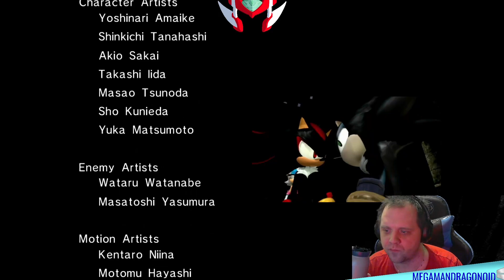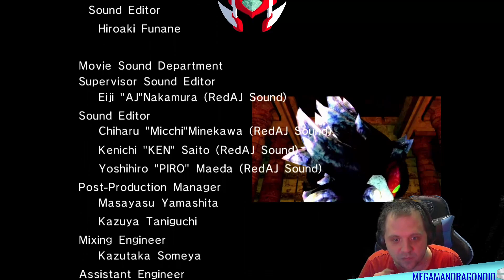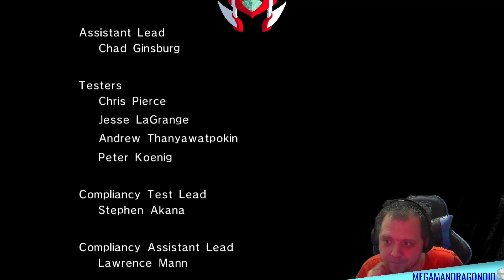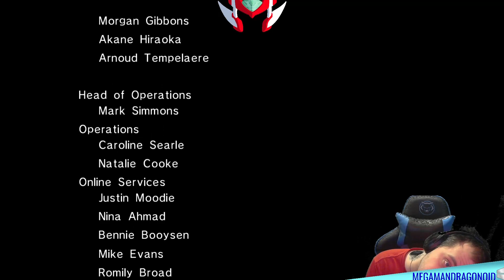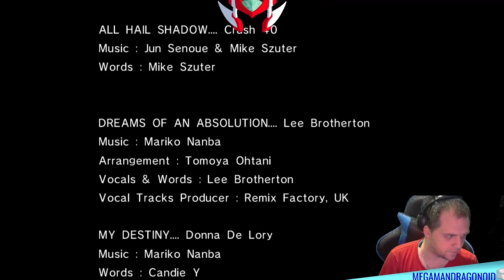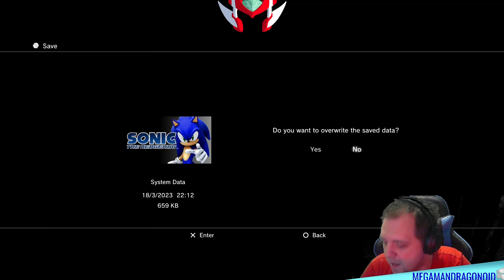Let's play - Sonic The Hedgehog - Part 14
Well will this be the last part we do of Shadow's story? Well it's giving us a hard time to work it all out and working. But I am glad how we are making big progress in the game and maybe soon we are going to the last part of the game. The last Episode. SHADOW ON!